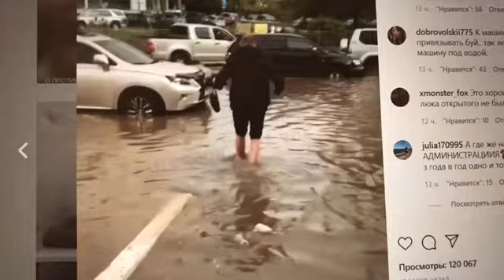Часть Владивостока затопило сильным ливнем